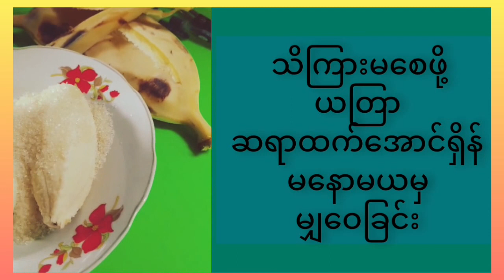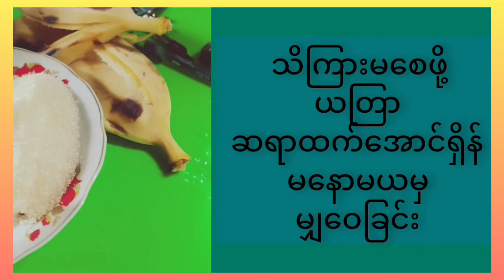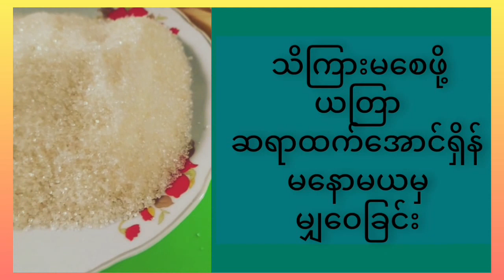ငွေကြေး စီးပွားရေး နေ့စဉ်တိုးတက်စေဖို့ သိကြားမယတြာ